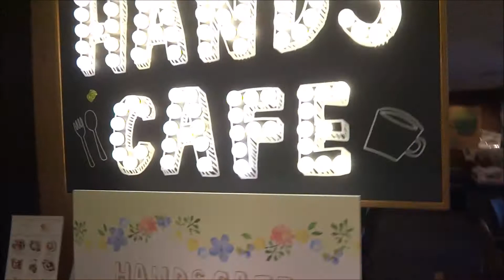コリラックマ × ハンズカフェ OSAKA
開催期間：2017年5月16日(火)〜2017年6月20日(火)
開催場所：ハンズカフェ 梅田